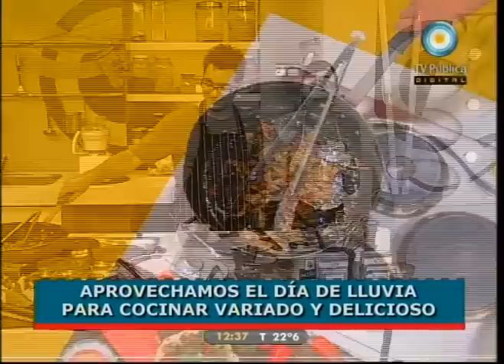Cocineros argentinos 08-02-11 (3 de 4)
Exquisita torta alfajor; milanesa de pollo a la napolitana en cinco pasos; show de fajitas con variedades de relleno, guacamole casero y salsa del infierno; tortitas negras y cuernitos caseros para el mate y mucho más.